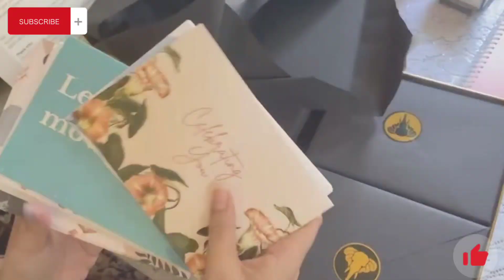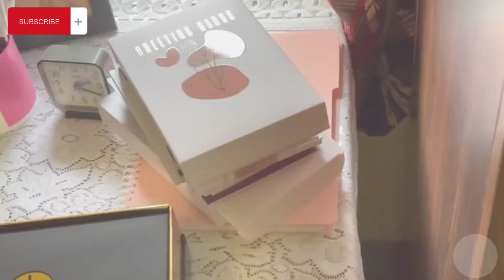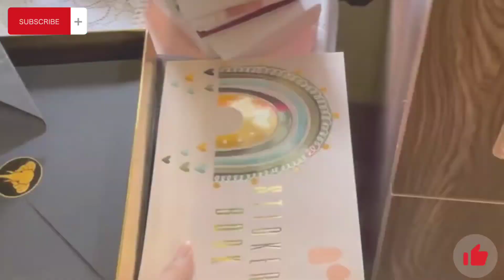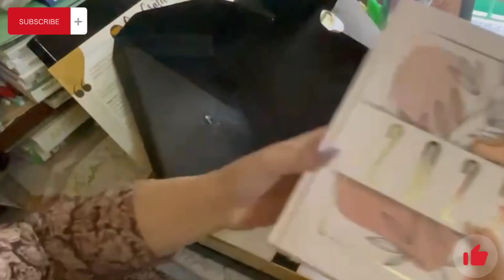2023 Planner and Journal unboxing The Tall Elephant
We are all set to enter into a new year and the best part is to be organized for the year… this Little Black Box from The Tall Elephant is going to be the best companion for the entire year.
The box consists of A Planner, A Journal, Greetings cards, Travel Journal, Self care chapbook, A notebook, A sticker book
If you are into journaling then this could be a best gift to yourself at the start of the year